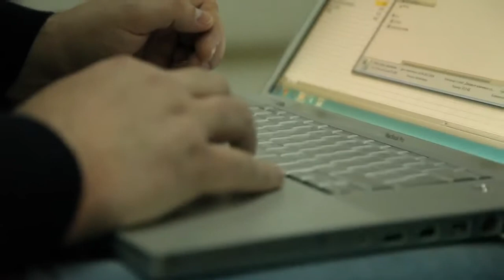POSITIVE PICTURES СТАРЫЙ МЕЛЬНИК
New work for premium beer " Старый мельник "
Client: Efes Ukraine
brand manager: Sakharnova Ekaterina

Agency: Yasno
art-director: Chernyaev Maxim
copywriter: Rozina Anna
producer: Tereschenko Yana

Production: Positive Pictures
photographer: Aleksandr Zhadan
post-production: Dmitry Aksenov, Artem Kas
producer: Roman Voloshin
SFX: Poznyansky Anatoly
 Positive Pictures